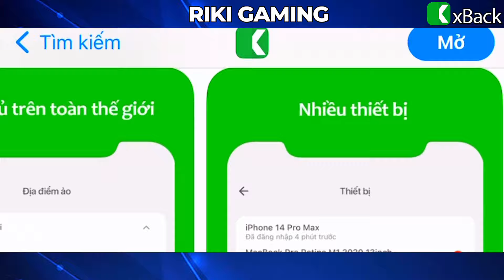Top 1 Qi | MỘT BUỔI SĂN CÁO CỦA QI THẬT SỰ KHÓ KHĂN | RIKI GAMING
Link tải xBack:
Bảng Ngọc :
•Ngọc Đỏ 🔴 : 10 viên +1.6% tốc đánh +0.5 Tỉ lệ chí mạng
•Ngọc Tím 🟣: 10 viên +1% Tốc Đánh +1% Tốc Chạy
•Ngọc Xanh 🟢: 10 viên +0.9 Công Vật Lý +6.4 Xuyên Giáp
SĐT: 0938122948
© Bản quyền thuộc về Riki Gaming
© Copyright by Riki Gaming ☞ Do not Reup